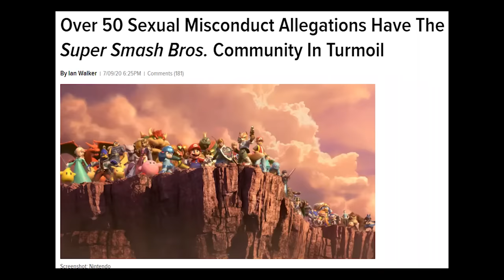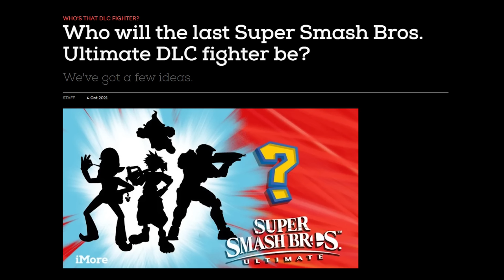What a DISGRACE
Fix this Nintendo.